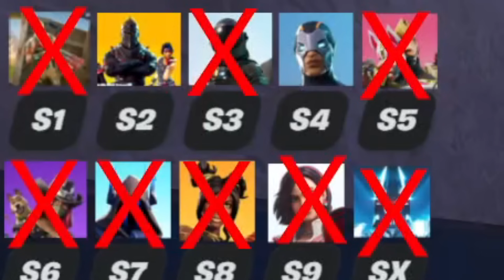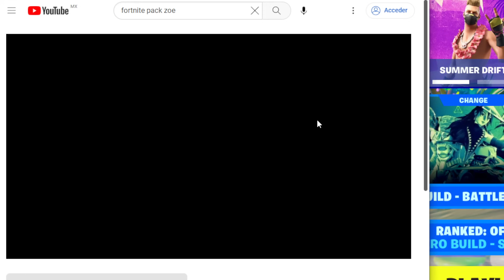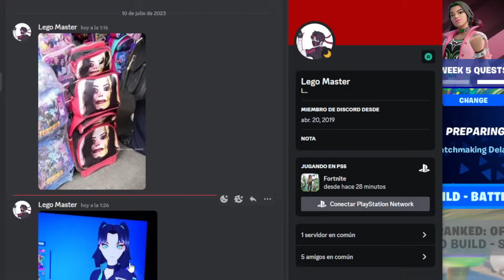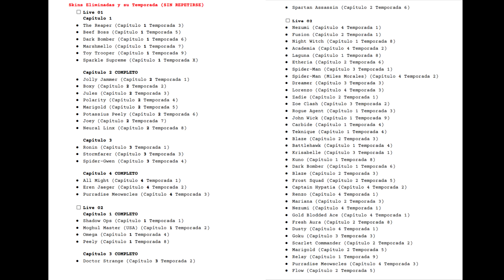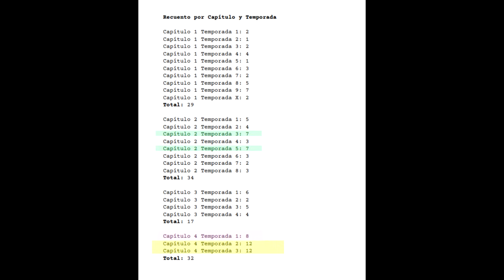Fortnite - La Cacería de Temporadas! / Una Kill de cada Season!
Segundo Spin Off de la cacería esta vez conseguiremos una presa de cada capitulo de cada temporada que ha habido en Fortnite!

Musica de Outro:
Keys In Tokyo ft. Anja